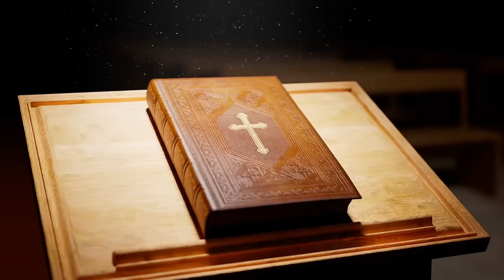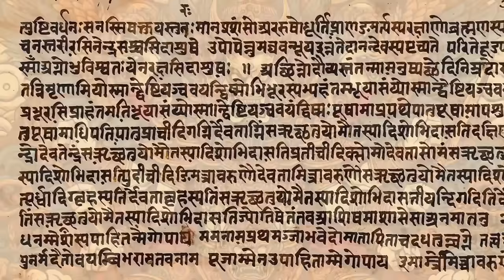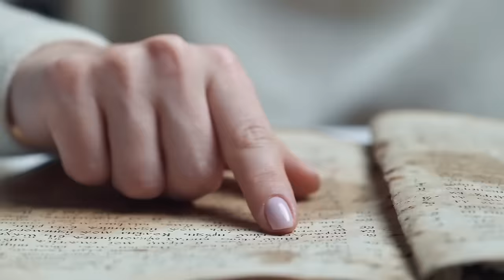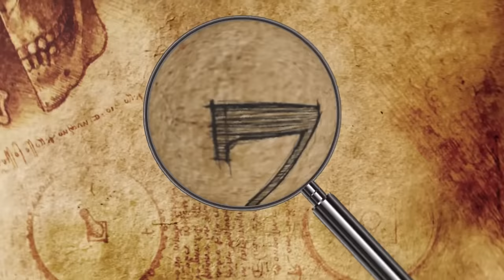Most POWERFUL Gods Of DEATH